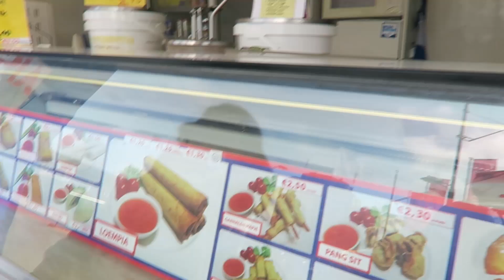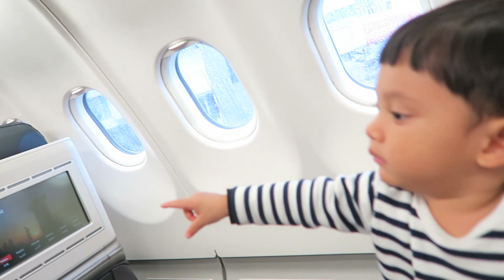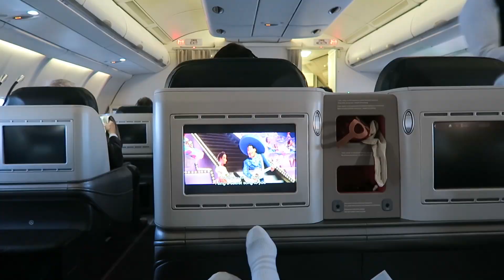Hari Terakhir di Nijmegen: Makan Lumpia di Kronenburgerpark dan Foto Ala Turis!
Ini adalah hari terakhir kami di Nijmegen. Siapa disini yang kalo udah hari-hari terakhir liburan, pinginnya santai-santai aja di taman sambil piknik? Yeayy, kami pun! Ditemenin sama Jasmine, kami ke Kronenburgerpark dan beli lumpia enak banget di sepanjang perjalanan. Emang udah kangen banget makanan hangat yang digoreng. Apalagi cuacanya lagi sejuk begini! Tamannya bagus banget.. Kawa bisa main sepuasnya. Mas Ippe bisa motret sekeliling. Hari yang sederhana ini pun jadi bermakna.

Bener yaa kata orang, liburan bukan cuma tentang destinasinya.. tapi dengan siapa kita menghabiskannya. 💖

Sampai ketemu di trip kami selanjutnya!

Penuh cinta,
Andien, Ippe, Kawa & Jasmine